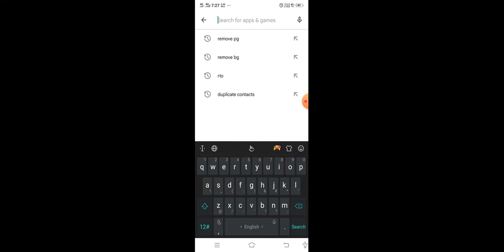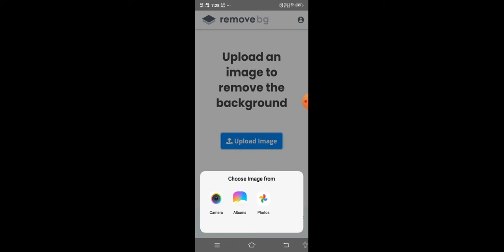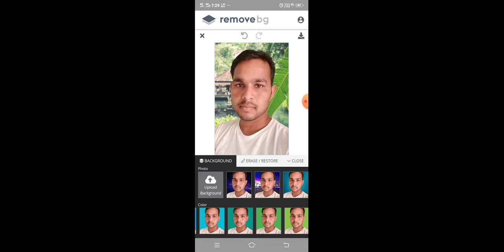अपने फोटो का बैकग्राउंड कैसे हटाए मोबाइल से. how to remove background photo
Apne photo ka background Kaise hataye mobile se
Matra Ek click mein photo ka background mobile se hataye
change your photo background
Kisi bhi photo background ko hataye 2022 mein
Apne photo ka background hataye change photo background 2022